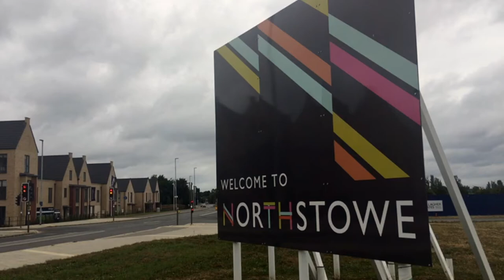Residents move into Northstowe's first affordable homes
South Cambridgeshire District Council's Cabinet Member for Housing, Cllr Hazel Smith, discusses residents moving into the first of more than 2,000 new affordable homes at Northstowe.

The first phase of Northstowe will see 180 homes for affordable rent, and 120 for shared ownership sale.

Across the first and second phases of the new town's development, there will be 2,050 affordable homes.